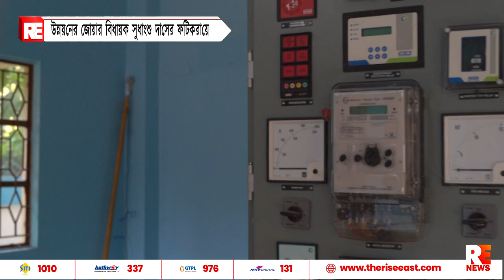উন্নয়নের জোয়ার বিধায়ক সুধাংশু দাসের ফটিকরায়ে